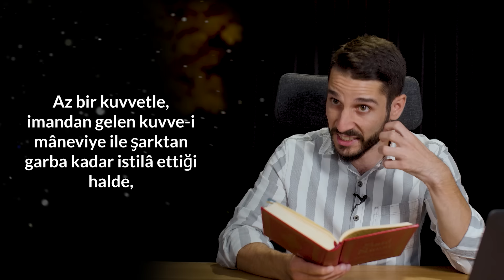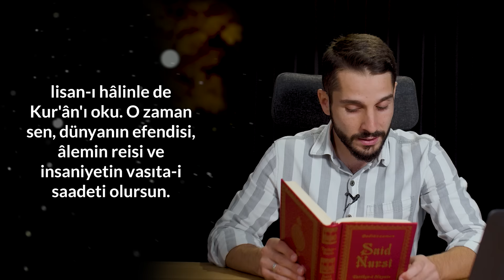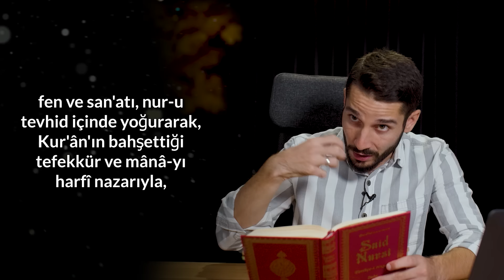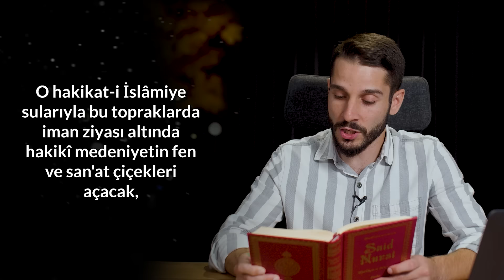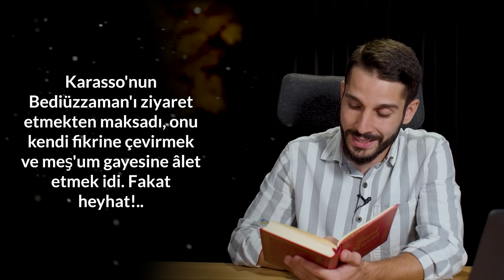Hz.MUHAMMED'İN(sav) KUDÜS MÜJDESİ! - Savaşı Kim Kazanacak?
Hz.MUHAMMED'İN(sav) KUDÜS MÜJDESİ! - Savaşı Kim Yenecek?

Son dakika haberlerinde Kudüs Filistin'de yaşanan katliam içimizi parçalıyor. Binlerce Gazzeli kardeşimiz acımasızca şehit edilirken dünya buna susuyor. Müslüman liderler sadece kınıyor. Ve maalesef üzüldüğümüzle kalıyoruz. Ancak yapılacak hiç mi birşey yok? Bu videomuzda biraz içimizi döktük biraz derleştik ve dertlendik...